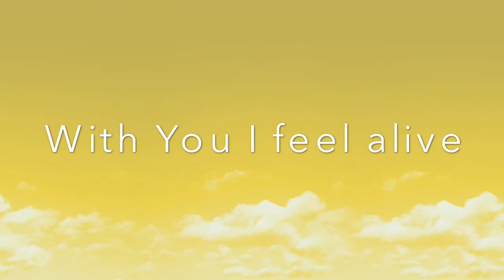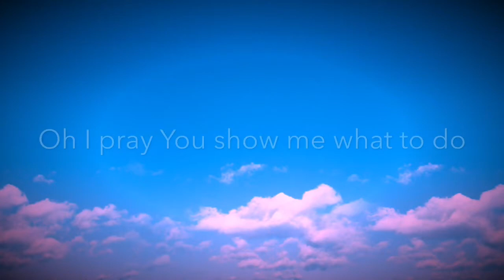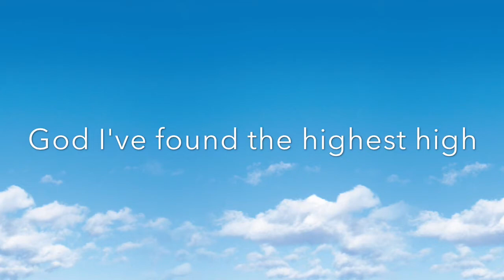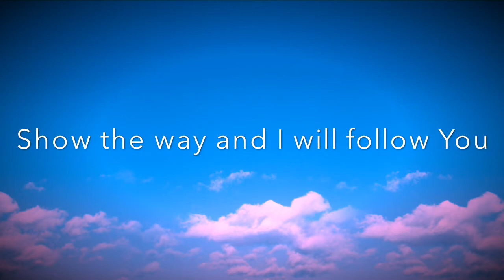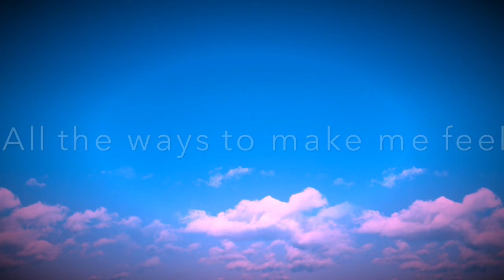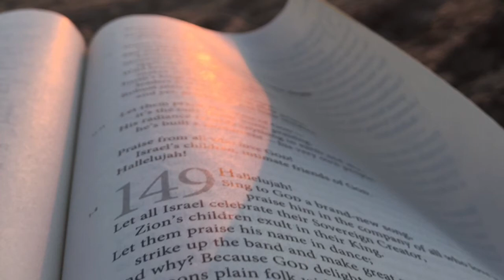Kat Krick - Perfect Love (Mike Rizzo Funk Generation Club Mix)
Global Groove Entertainment